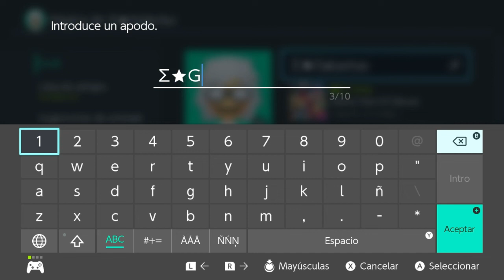MARIO KART 8 DELUXE - Elegance vs Inflow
EEEEH CHAVALEEEEEEES